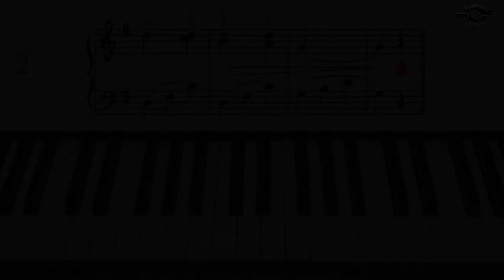In a Gondola, Slow version, John Thompson`s easiest piano course, Part 3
John Thompson`s easiest piano course, Book 3, page 37, In a Gondola, Slow version.
You can also find the Moderate and Fast versions of this video on this channel.